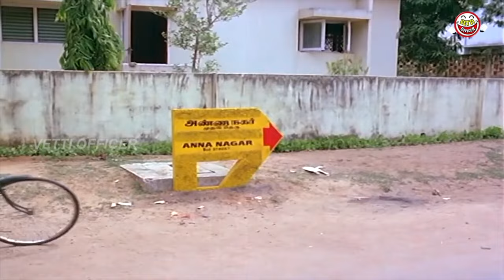அவன பாத்தா இங்கே டெரரா போட்டுற மாதிரி தெரியுது !!